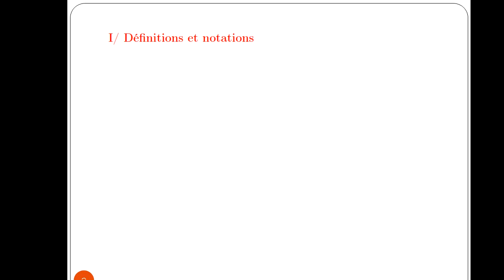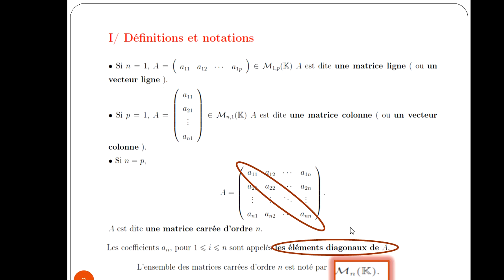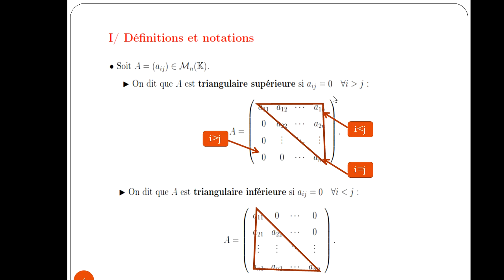Calcul matriciel - Partie1 ( Définitions et notations )